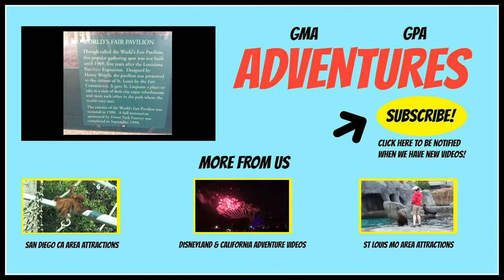Boathouse Restaurant & Paddle Boats At Forest Park St. Louis Missouri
The Boathouse Restaurant in Forest Park is a great place to eat if you're in the St. Louis area. They are open for lunch and dinner and offer sandwiches, burgers, salads, and chicken, among other things. In good weather you can take advantage of their outdoor seating, which overlooks the Post-Dispatch Lake. You may also rent paddle boats and take a tour of the lake where you may see turtles, ducks and geese. It's located in the center of Forest Park between the Zoo and the outdoor Muny Theatre. Looking up the hill from the Post-Dispatch Lake, you will see the 1904 World's Fair Pavilion and the nice large fountain. It's a beautiful area and a place worth visiting!